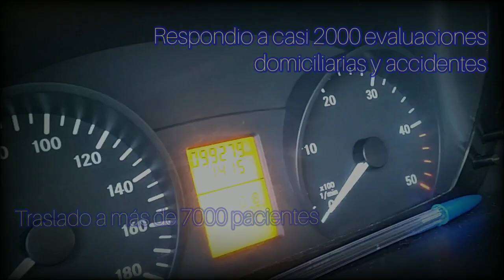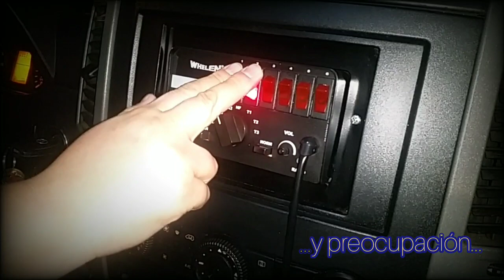Despedida Ambulancia M-10, CESFAM Laurita Vicuña, Puente Alto, Chile